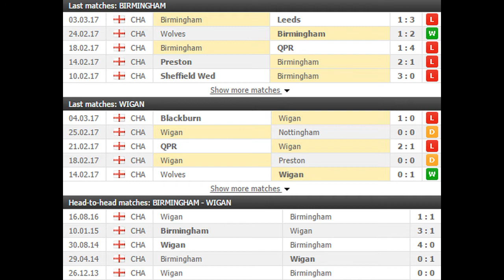Birmingham vs Wigan PREDICTION (by 007Soccerpicks.com)